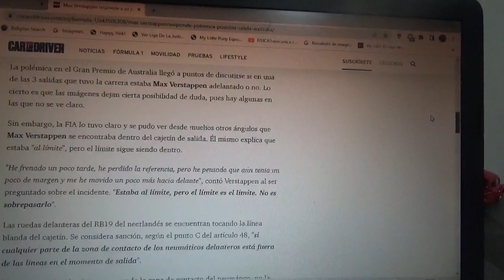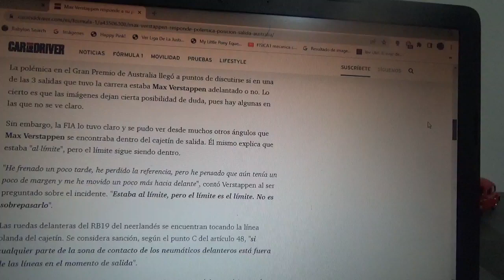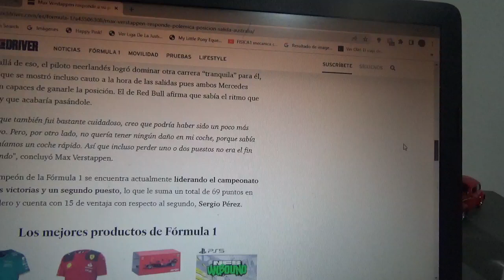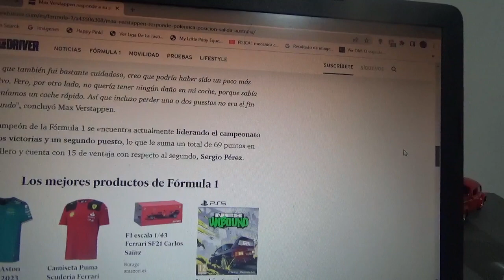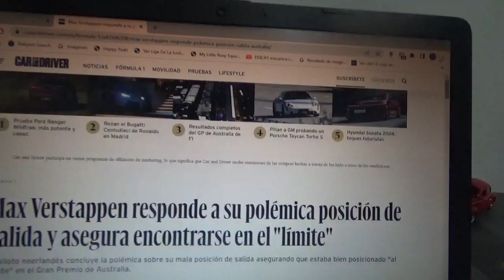Max Verstappen responde a la polémica por su posición de salida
El piloto neerlandés actual bicampeón mundial de Fórmula 1 se había puesto supuestamente mal en su cajón de salida en el reciente Gran Premio de Australia en Albert Park Melbourne del reciente fin de semana